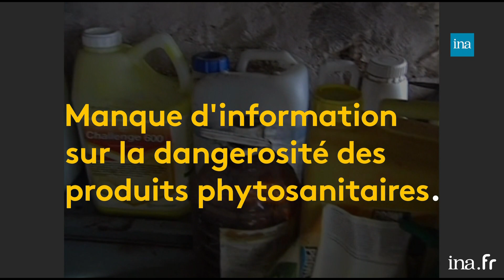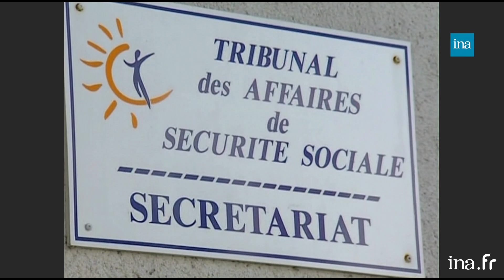Parkinson : les pesticides depuis longtemps pointés du doigt | Franceinfo INA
Retour vers l'info | Ludivine Lopez | 111/04/2019
En France, plus de 200 000 personnes sont atteintes de Parkinson, cette maladie neurodégénérative. Parmi les populations les plus touchées, les agriculteurs. Une réalité qui s’explique notamment par le lien reconnu entre la maladie de Parkinson et l’utilisation de pesticides. Depuis les années 2000, plusieurs agriculteurs ont d’ailleurs réussi à faire reconnaître l’origine professionnelle de leur maladie.